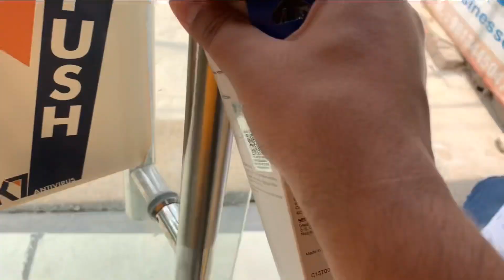My vlogs are too short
That’s way my videos are short